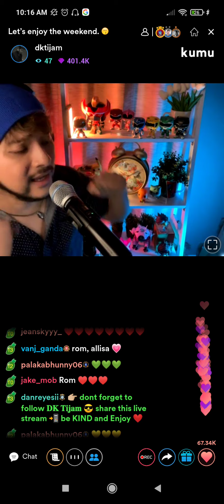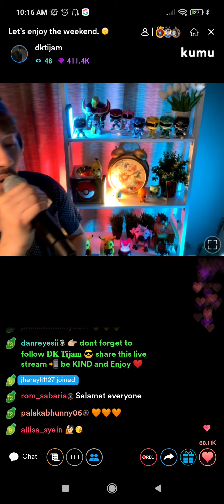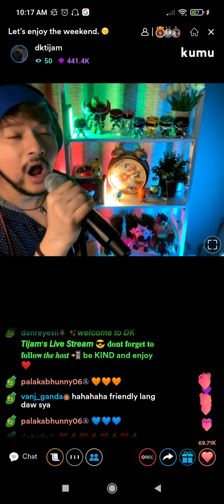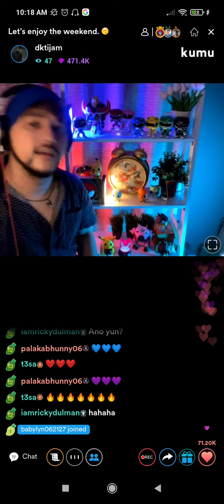The Hurt by DK Tijam